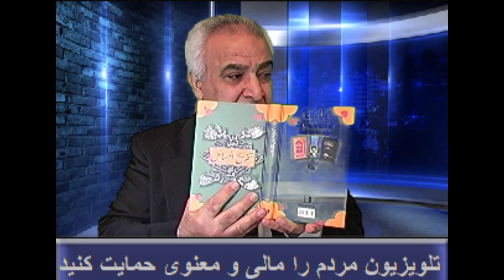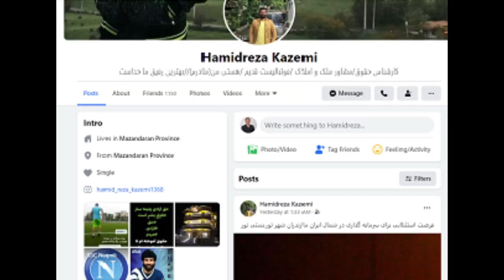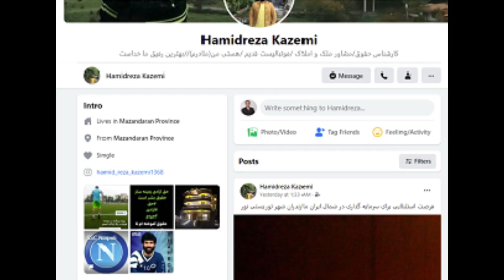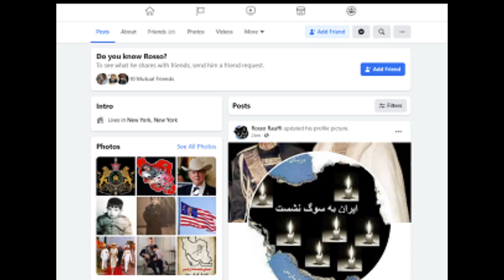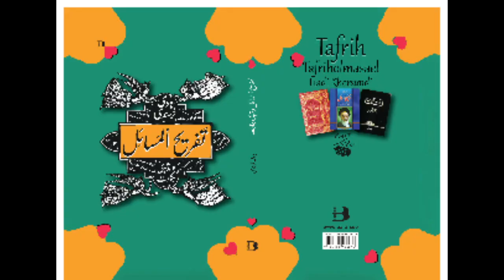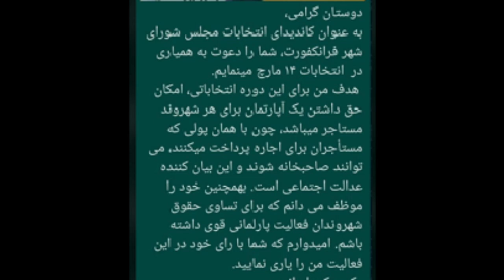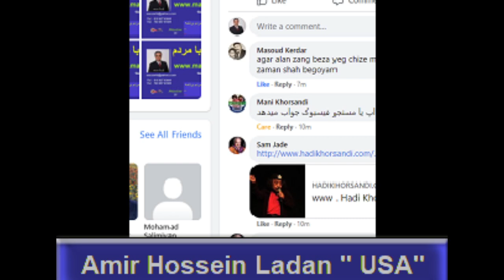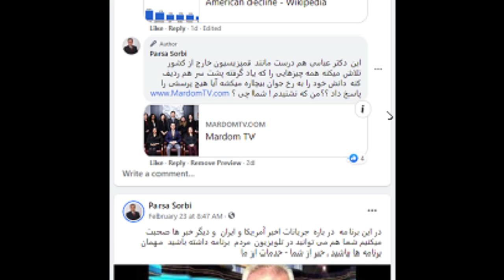Sorbi 2021 - 02 - 26 * Persian TV * Mardom TV usa * ​سربی با مردم ​